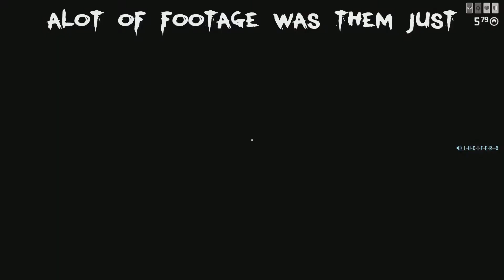Killing enemies+SALTY PLAYERS -_-LOL